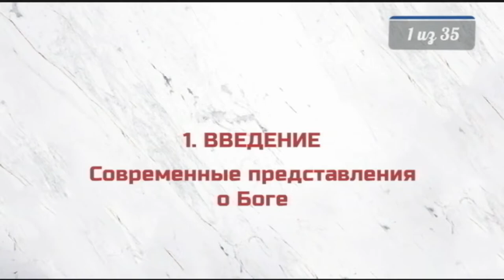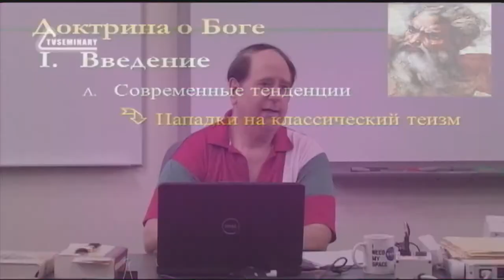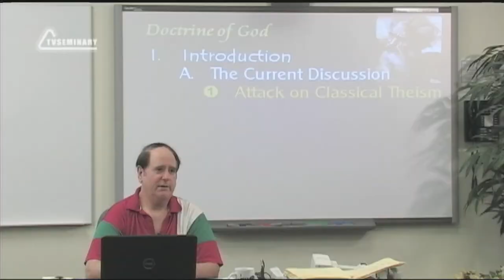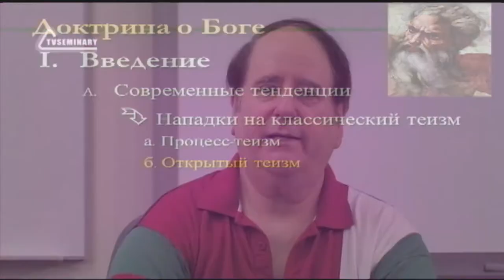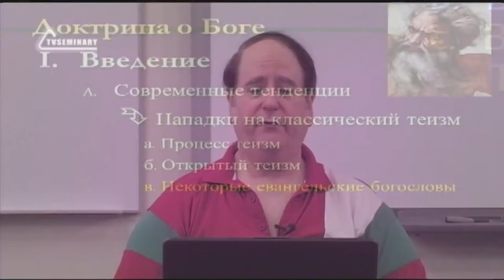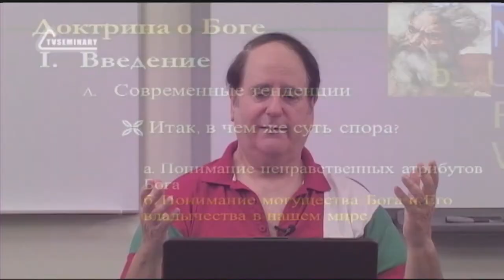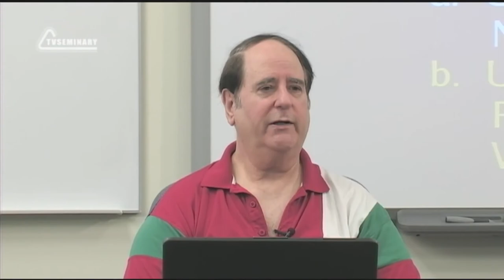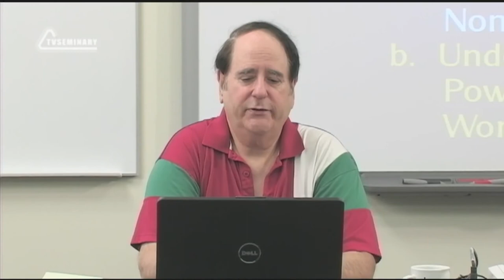ST5101 3 Rus 1 Введение Современные представления о Боге